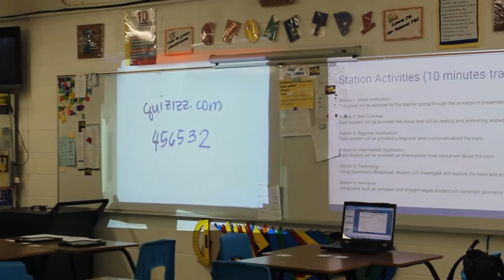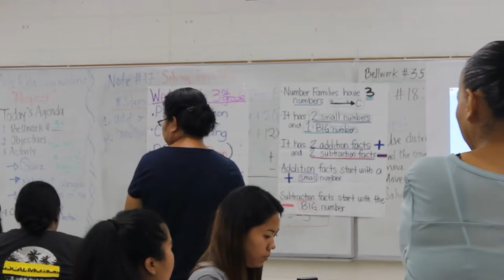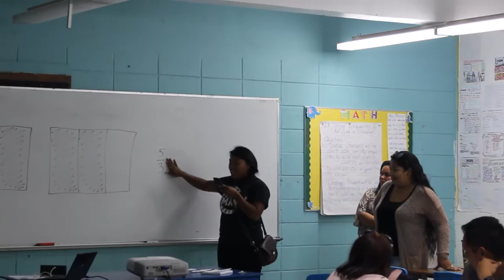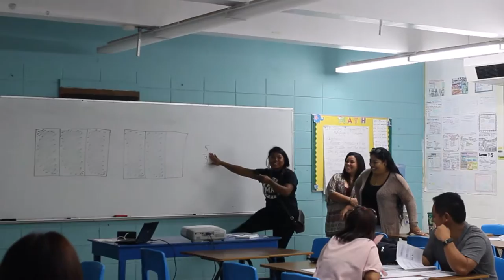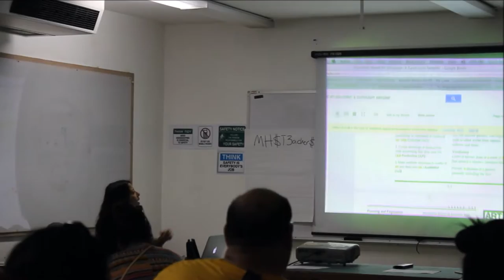2016 CNMI PSS Statewide Professional Development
Just as we try to impart on our students the value of lifelong learning, we at CNMI PSS strive to be constantly learning ourselves. As the saying goes, the best way to learn is to teach. However, we also believe that in order to ensure the best education for our students, educators--like their students--must be constantly learning and improving. Here were some of our experiences from the SY2016-17 Statewide Professional Development.